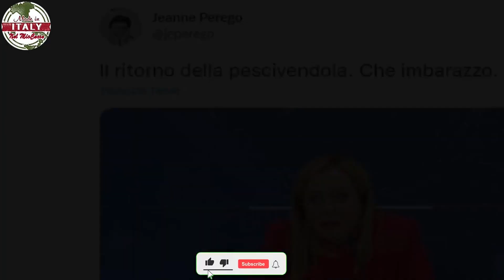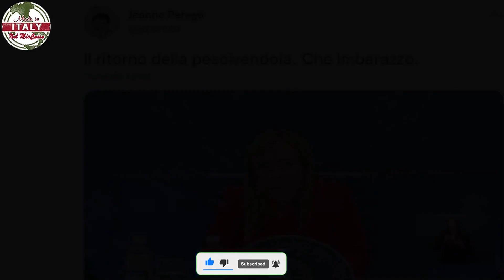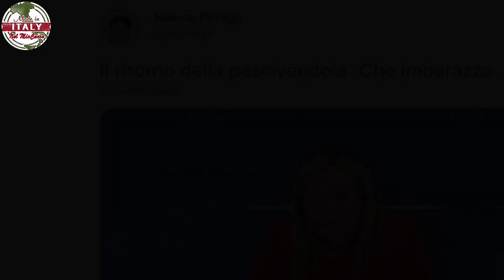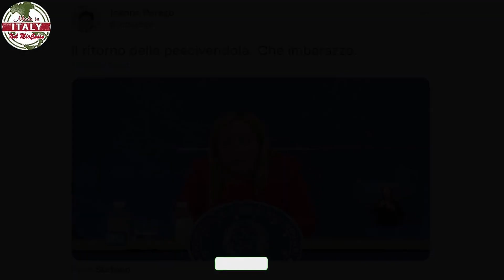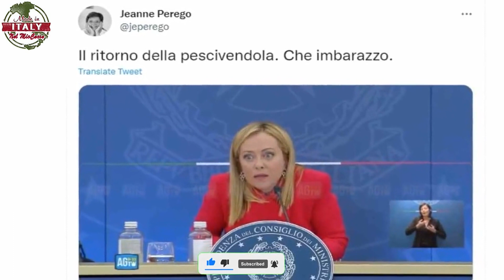“Il ritorno della pescivendola” Tweet anti Meloni scatena la bagarre sui social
Su Twitter una giornalista apostrofa come “pescivendola” la premier. Il ministro Crosetto reagisce e si innesca la polemica in punta di “cinguettio”.